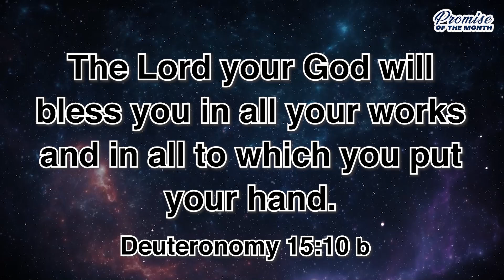Promise of the Month | May 2024 | Rev.Dr.A.Joshua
Welcome to Deliverance Church, Trichy, India.

Promise Message
Date: 01 May 2024
Speaker Name: Rev.Dr.A.Joshua
Scripture passage: Deuteronomy 15:10 b
Follow Deliverance Church on social platforms

Deliverance church Bank Account Details are given below

A/c Name - DELIVERANCE CHURCH
Branch - CANTONMENT, TRICHY
IFSC Code - SBIN0000930
New to Church ??

Church Address:
Deliverance Church
10th Cross street west extension
Thillai Nagar
Trichy-620 018
Tamilnadu, India.